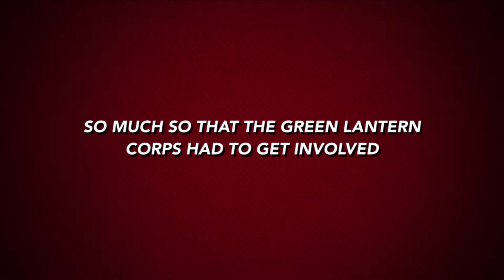Death Battle Fan Trailer: Green Lantern vs Captain Marvel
Green Lantern FTW